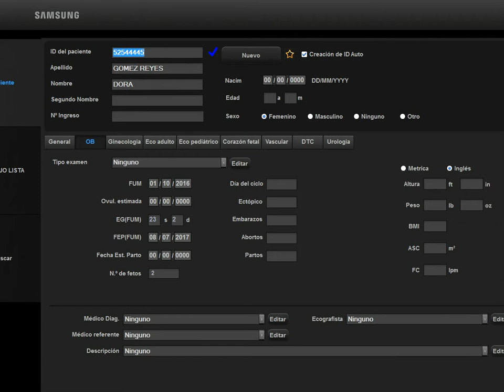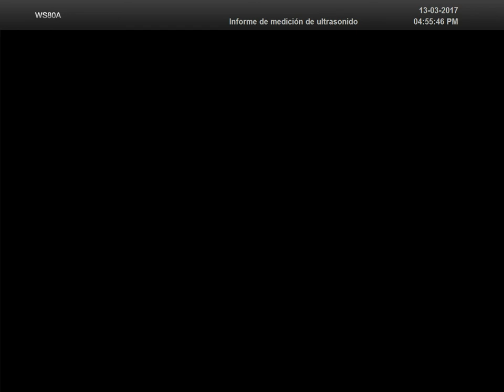EMBARAZO GEMELAR CON EL WS80A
Ecografía grabada con la función ADVR de Samsung, en tiempo real, habilitada en los ecógrafos WS80A, RS80A y HS70, tops de línea de Samsung.